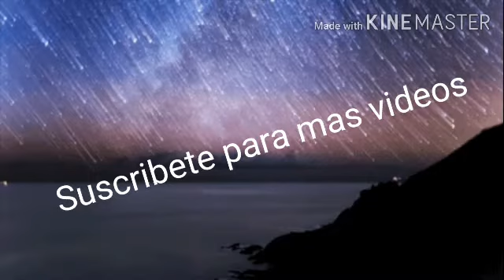Los Simpsons- D'OH el Viento